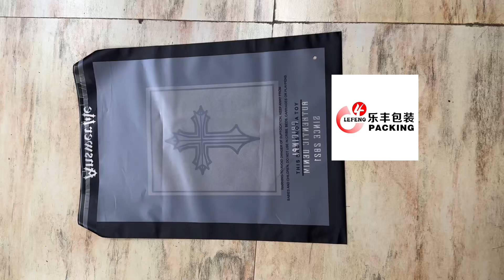Black Frosted Self- Adhesive Bag Clothing Package Bag Garment Self Close Bag